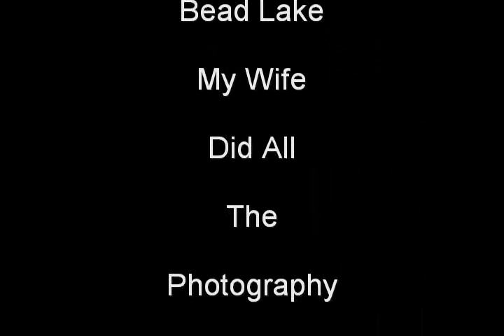Hiking NE Washington Bead Lake Pics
In North East Washington here are A few pics of  Bead lake.Some nice scenery